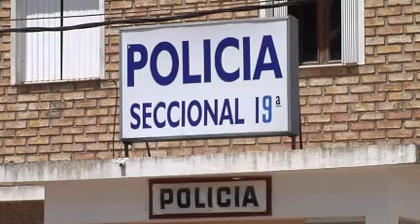04 DETENIDO PROGRESO CRIMEN